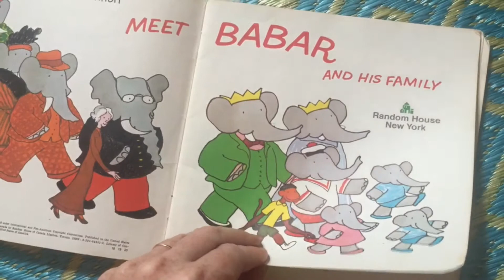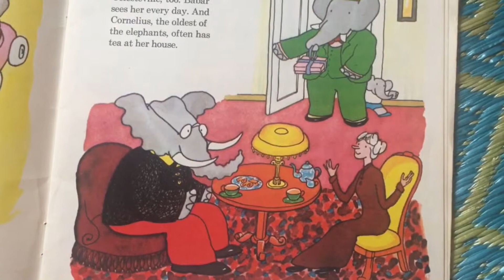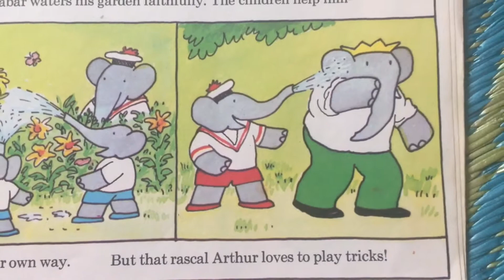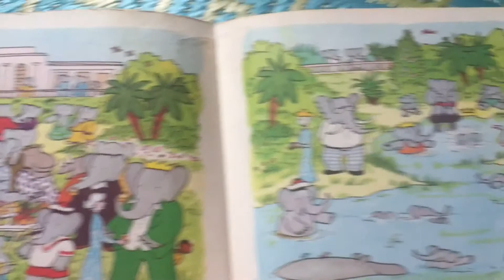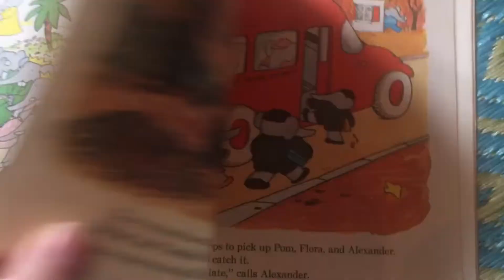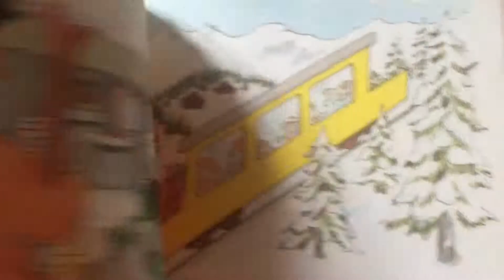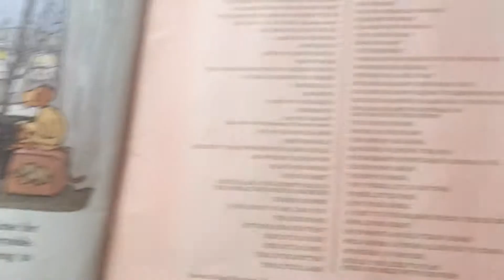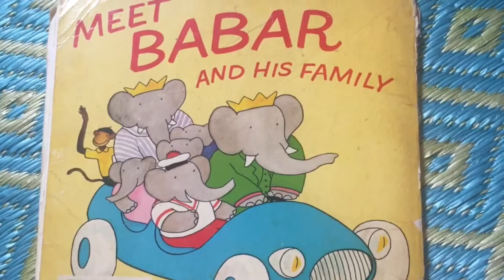Kids Story Time Reading “Meet Babar & His Family” w/ Oopsie Daisy the Forgetful Elephant & Aurora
“Meet Babar and His Family” by Laurent de Brunhoff is a classic as are all “Babar” stories. Come join adorable Aurora and “Oopsie” Daisy read along.

KingFamilyBooks.com
Facebook.com/KingFamilyBooks
OopsieDaisy on Youtube